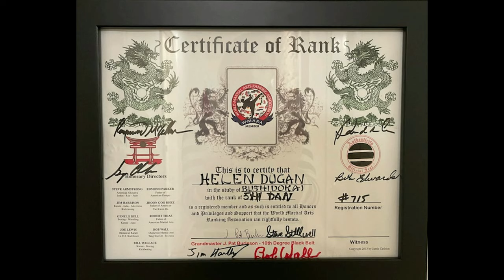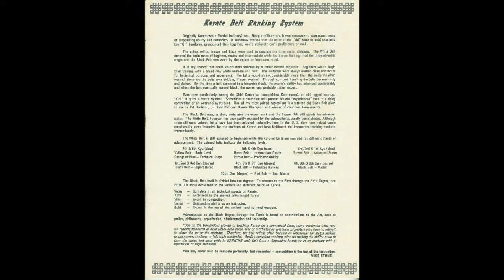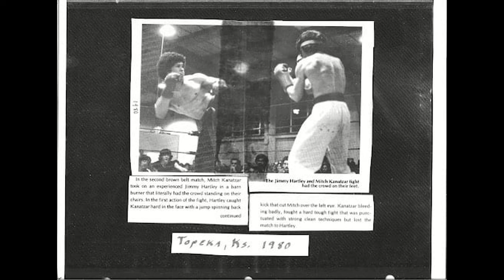The World's Greatest Martial Artists Jim Hartley